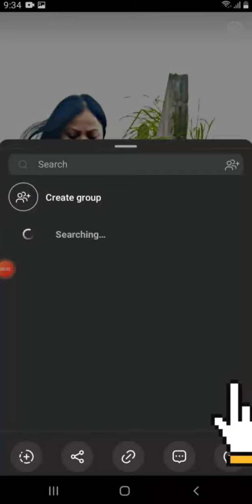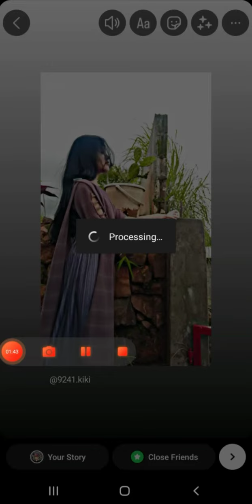kumno ban shim video na Instagram